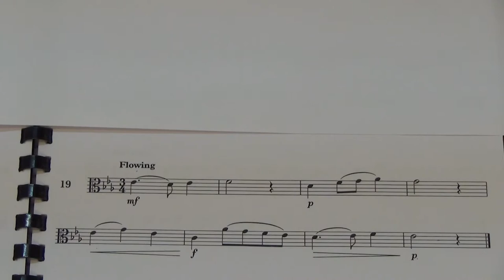Viola Grade 3 Sight Reading No 19 Flowing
Grade 3
No. 19 Flowing
Played by Mike Chow